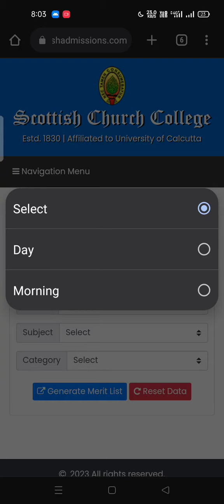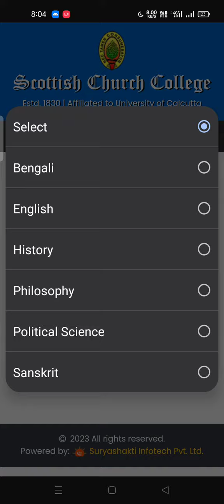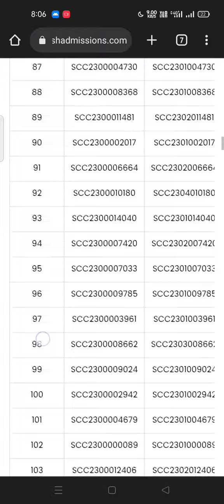Scottish Church College Merit List 2023 | WB College admission 2023 | Provisional Merit List 2023